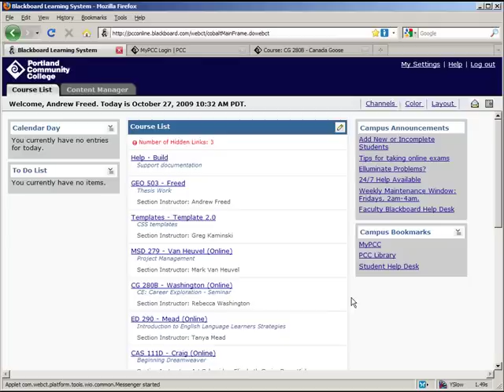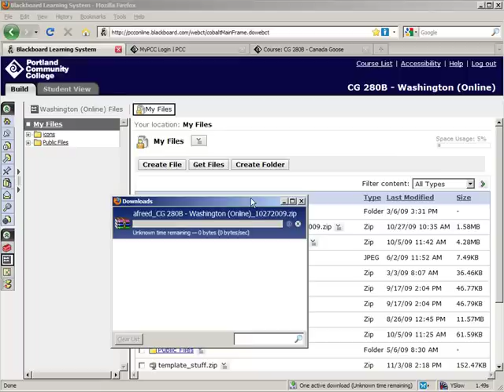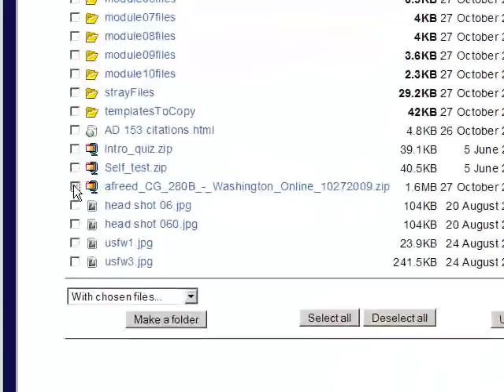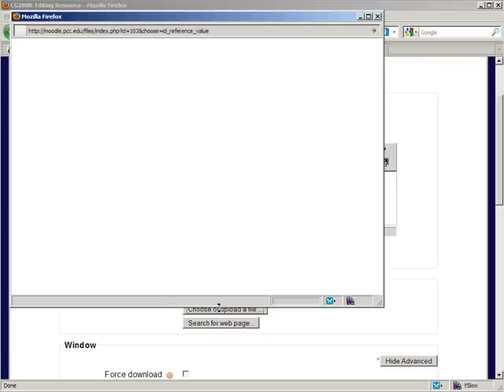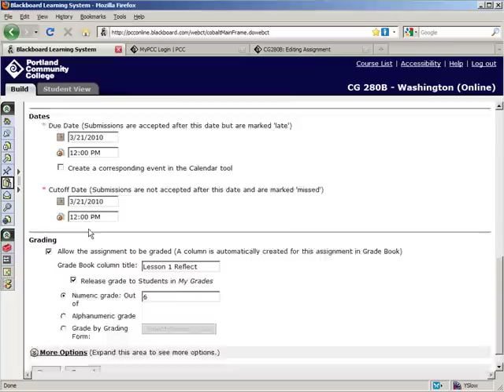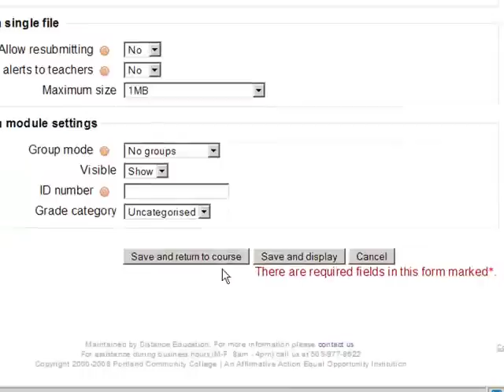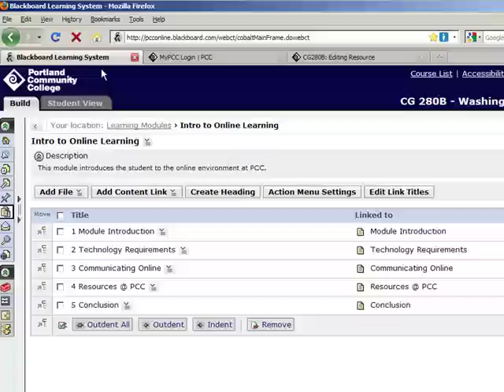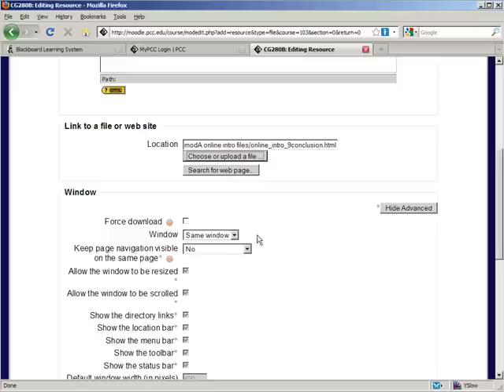Migrating a course from WebCT CE8 to Moodle, Part 1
An instructional video tutorial explaining how to migrate a WebCT / Blackboard CE8, CE6, or Vista course in to the Moodle course management system. Details are specific for PCC's own distance learning template, but technique probably works for most migrations.